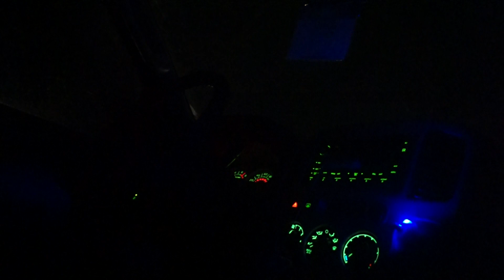Drop the Ego! | Me Before You Review | The Grind: Episode 3 (VLOG 218)